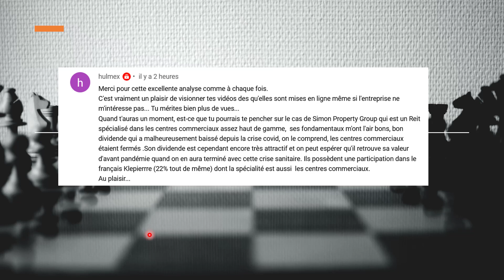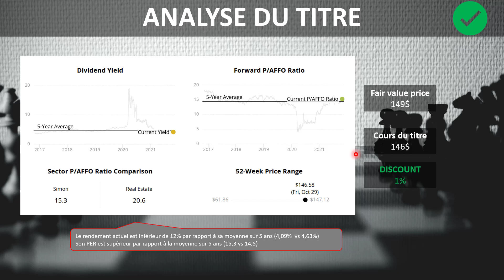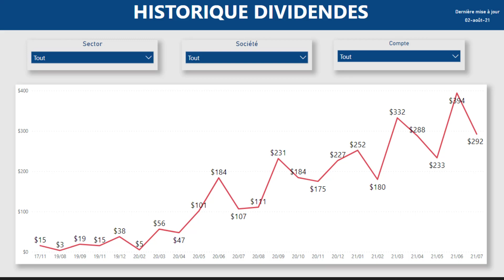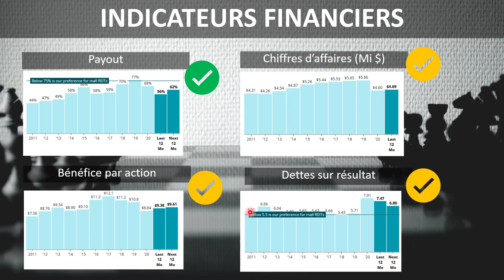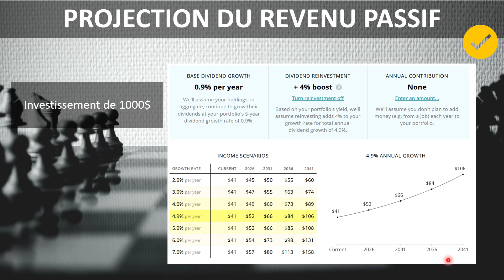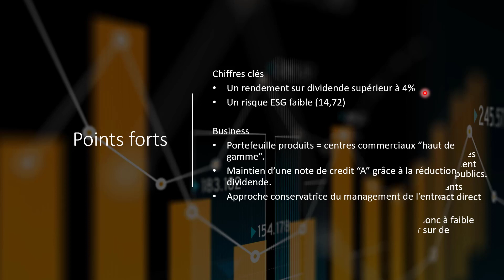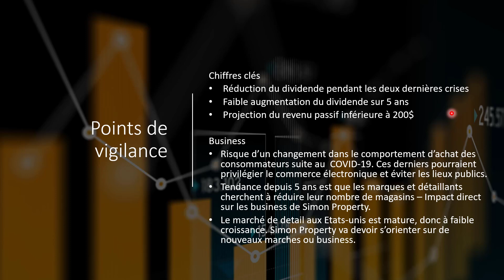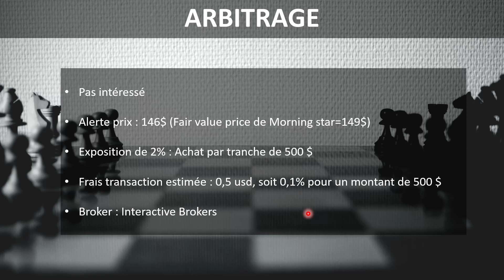Simon Property, en guerre contre le E-Commerce !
Aujourd’hui je vous présente une revue d’un REIT : Simon Property (SPG)
Nous verrons ensemble
- Les principaux indicateurs financiers
- La sécurité de son dividende
- La projection du revenu passif
Et bien évidemment, est-ce le bon timing pour investir ?

MES PORTEFEUILLES
Portefeuille RETRAITE

SOURCES
MorningStar

SOMMAIRE
1. Introduction (0:00)
2. Analyse du titre (2:49)
3. Retour sur investissement (4:05)
4. Dividende (5:30)
5. Indicateurs financiers (6:45)
6. Projection du revenu passif (8:05)
7. Investissement durable (9:06)
8. Points forts (9:34)
9. Points de vigilance (10:43)
10. En conclusion (12:31)
11. Profil d’investisseur (13:11)
12. Arbitrage (13:43)
13. Mon portefeuille (14:16)